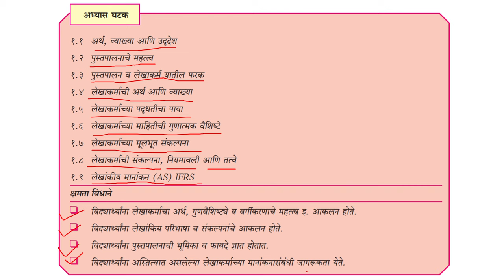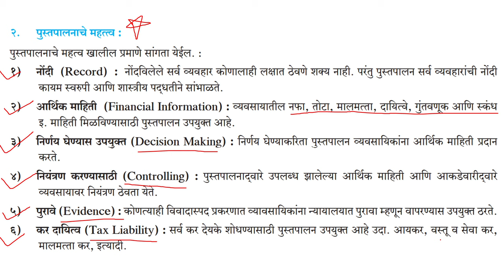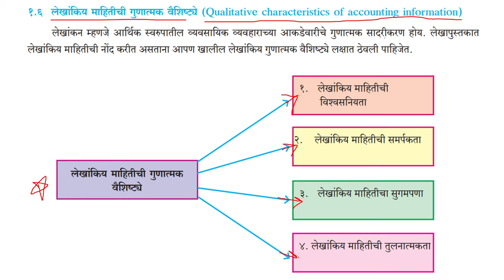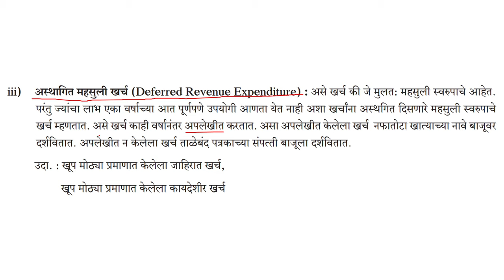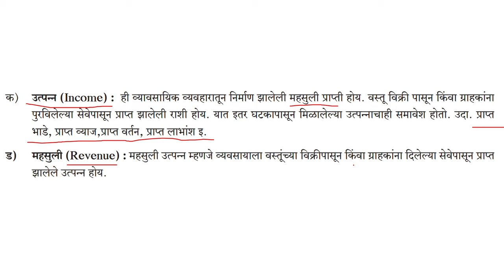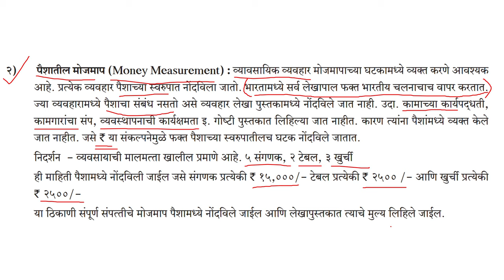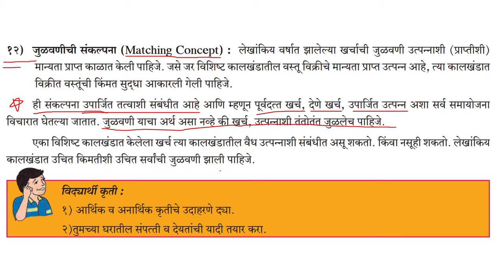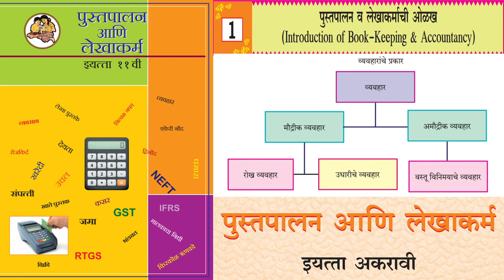१. पुस्तपालन व लेखाकर्माची ओळख - Class 11 BookKeeping And Accountancy